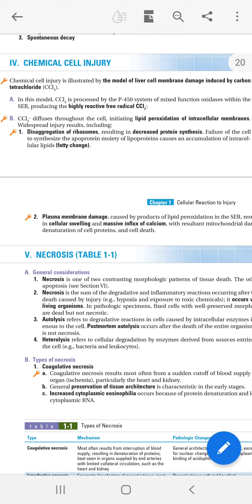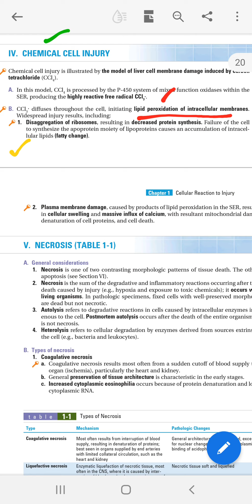Chemical cell injury...pathology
Basic pathology